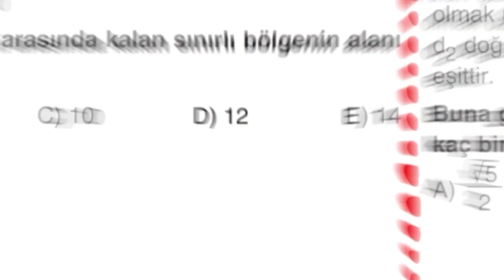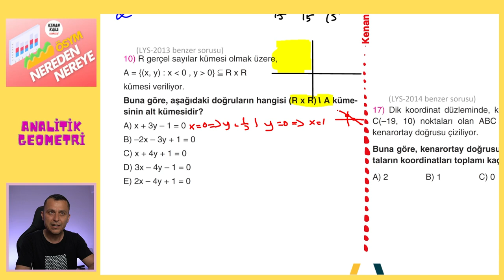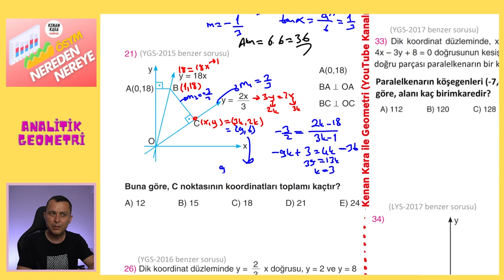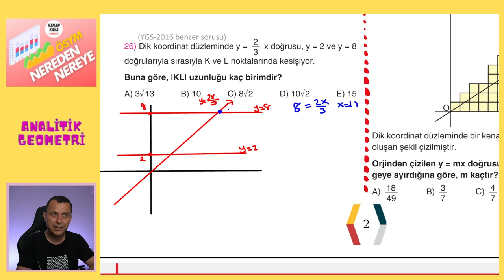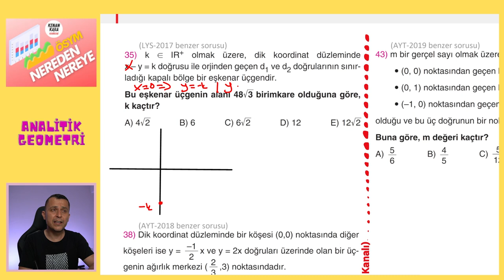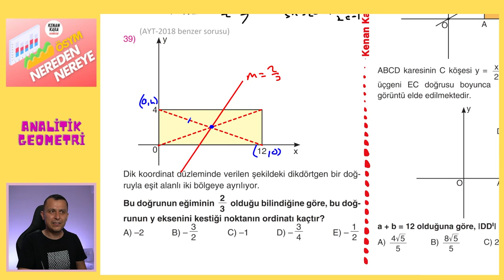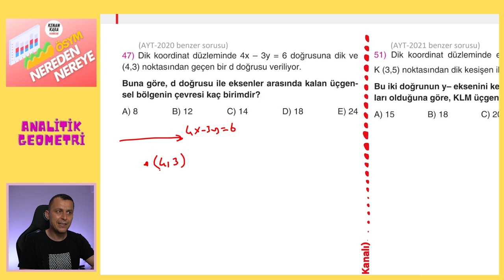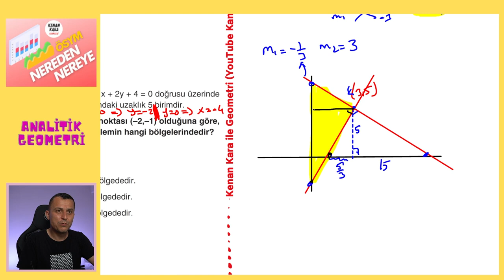DOĞRUNUN ANALİTİĞİ | ÖSYM BENZERİ SORULAR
* Son 10 yıl içerisinde ÖSYM nin Geometride sorduğu Doğrunun Analitik İncelenmesi soruları çözülüp soruların analizi yapılıyor.
* Videodaki PDF için aşağıdaki linki tıklayın ''ÖSYM NEREDEN NEREYE'' klasörünün içindeki ''ANALİTİK GEOMETRİ'' klasörüne bir daha tıklayıp 3. pdf yi indirebilirsiniz. Bu pdf nin çözümü 3.1. pdf dedir.
* Bu serinin
kanallarında ulaşabilirsiniz.